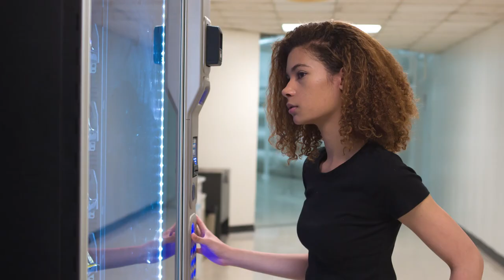Narcissists Only Care About Themselves (Part One)